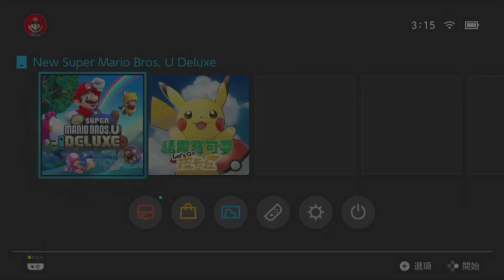【SWITCH】齊玩SUPER MARIO BROS. U DELUXE❗️Part 1 重拾童年回憶👶🏻【副社長與書記的日常】